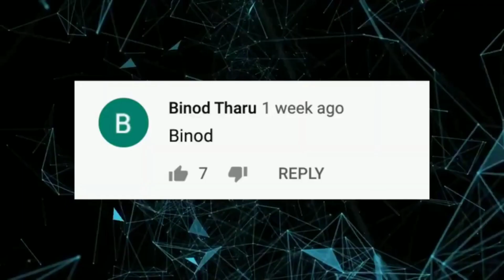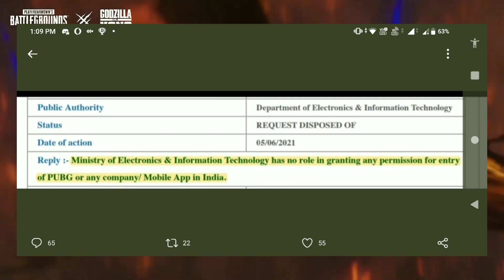BATTLEGROUNDS INDIA 100% Happy News | Meity & Mha | BGMI | Launch Soon! | Krafton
🔼 Here We Present Awesome Pubg Mobile New VPN trick in Malayalam🤗

♥️Turn Notifications To ALL To Never Miss An Update.😍

©NOTE : All Content used is copyright to BKN么 valmakry . Use or commercial Display or Editing of the content without Proper Authorization is not Allowed ✔ ©NOTE : Some Images , Musics , Videos , Graphics , are shown​ in this video Maybe Copyrighted to respected owners , not mine ✔ DISCLAIMER: This Channel DOES NOT Promote or encourage Any illegal activities , all contents provided by This Channel is meant for EDUCATIONAL PURPOSE only ✔
           ⚠️⚠️Warning ⚠️⚠️
Legal Actions Will Be Taken Against This.☠️

▶️ സപ്പോർട്ട് ചെയ്ത് കൂടെ നിൽക്കുന്ന
എല്ലാ സഹോദരി സഹോദരന്മാർക്കും നന്ദി അറിയിക്കുന്നു

🔼 Notes

1. pubg India enna Varum?
2. Pubg india Varunna Divasasam
3. Pubg india trailer out News Malayalam
4. Pubg India logo reveal explained in Malayalam
5. Pubg India details Malayalam
6. Pubg india logo reveal Malayalam news
7. Pubg indaiye kurichulla videos Malayalam
8. പബ്ജി ഇന്ത്യ എന്ന് റിലീസ് ചെയ്യും
9. പബ്ജി ഇന്ത്യ എന്ന് ഇന്ത്യയിൽ വരും
10. Pubg Latest Updates In Malayalam
11. Pubgyekurichulla Videos Malayalam
12. Battlegroundmobilemalayalam
13. Battleground mobile india Malayalam details
14. Battleground mobile india All Updates
15. Battleground india official Updates Malayalam
16. battleground india Official Updates
17. pubg Release Date ennan
18. Pubg Release Date Malayalam-thil
19. Thinker scripture Hidden date Malayalam
20. Thinker statue malayalam
21. BGMI thinker statue Malayalam
22. New hint bGmi Malayalam
23  Pre registration Video hint Malayalam
24. Community Post Hint Malayalam
25. BgmI new report Malayalam
26. Mha reply information Malayalam
27. meity reply information Malayalam